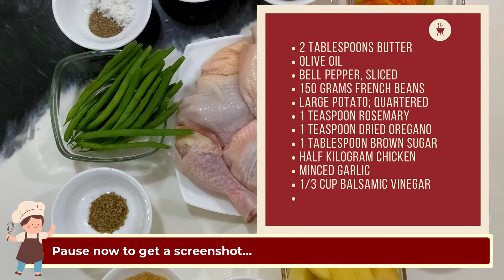Balsamic Chicken | How to Cook Chicken with Balsamic Vinegar | Balsamic Vinegar Recipe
Chicken with balsamic vinegar? How does that taste? Let me know what you think!
👇👇👇INGREDIENTS BELOW👇👇👇

𝐈𝐍𝐆𝐑𝐄𝐃𝐈𝐄𝐍𝐓𝐒:

✅ 150 grams French beans
✅ Large potato; quartered
✅ 1 teaspoon rosemary
✅ Half kilogram chicken
✅ Minced garlic
✅ Olive oil
✅ Bell pepper, sliced

🎁  𝐅𝐎𝐑 𝐘𝐎𝐔! 🎁

𝐁𝐄𝐓𝐂𝐇 𝐂𝐀𝐍 𝐂𝐎𝐎𝐊 𝐏𝐀𝐒𝐒𝐖𝐎𝐑𝐃 𝐇𝐔𝐍𝐓!

WANNA WIN AN AMAZON GIFT CARD?

STEP 1: Watch my videos and look for the password.
STEP 3: Win $75, $50 or $25 in Amazon e-gift card!

THE MORE YOU WATCH, THE MORE CHANCES YOU CAN WIN!

• You must adhere to YouTube Community Guidelines to be eligible to join. Those that do not meet this will be disqualified.
• You are agreeing that you are releasing YouTube from any liability related to this contest.
• You are agreeing with the PRIVACY POLICY as stated from the link to our page of official rules

𝐏𝐀𝐑𝐓 𝐈: 𝐇𝐎𝐖 𝐓𝐎 𝐉𝐎𝐈𝐍
To qualify, entrants must:

• Be 18 years old and above
• Look for or listen to the “PASSWORD” in any of our videos
• Send the answer to our email
• One password hunted is equal to one raffle entry; if you send the same password twice, it only counts as one entry.

SUBJECT LINE: [write password here]

No need to add message or anything!

BETCH CAN COOK is not responsible for incorrect entries.

𝐏𝐀𝐑𝐓 𝟐: 𝐇𝐎𝐖 𝐓𝐎 𝐖𝐈𝐍

CONTEST DURATION: March 15, 2021 to June 15, 2021.
ALL ENTRIES SUBMITTED AFTER JUNE 15, 2021 WILL NO LONGER BE ENTERED IN THE RAFFLE.

ALL PRIZES ARE IN U.S. DOLLARS

The winner will be selected randomly. The more entries you have, the more chances to win!  Winner will be announced in one of our videos. Raffle will be done in our video also.

We will only draw the winners AFTER JUNE 15, 2021.

• The winner will be notified via email
• The winner will also be announced on our video

𝐕𝐄𝐑𝐘 𝐈𝐌𝐏𝐎𝐑𝐓𝐀𝐍𝐓:
If the winner does not respond to the notification within 30 calendar days from the date they were notified, another winner will be chosen.

Failure to respond within the time frame mentioned above shall mean that the provisional winner forfeits the prize.

𝐏𝐀𝐑𝐓 𝟑: 𝐇𝐎𝐖 𝐓𝐎 𝐆𝐄𝐓 𝐓𝐇𝐄 𝐏𝐑𝐈𝐙𝐄

You will get your Amazon e-gift card via your email.

We do not send cash as a prize. We will only send the prize via Amazon e-Gift Card.

GOOD LUCK!